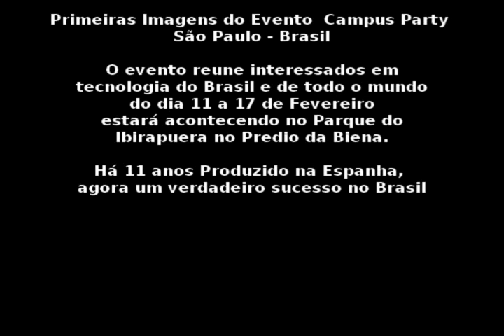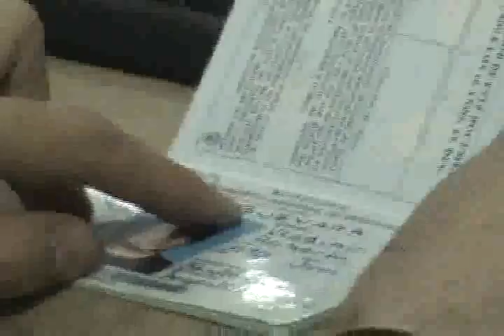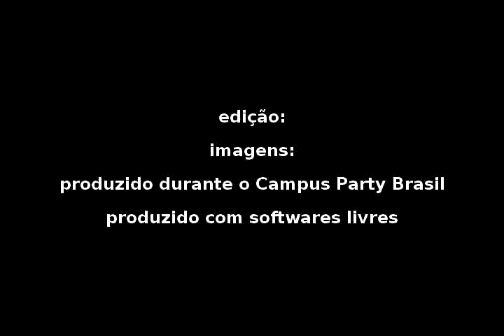CPBR1 - Comienzo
Imagens da chegada dos 'campuseiros'.